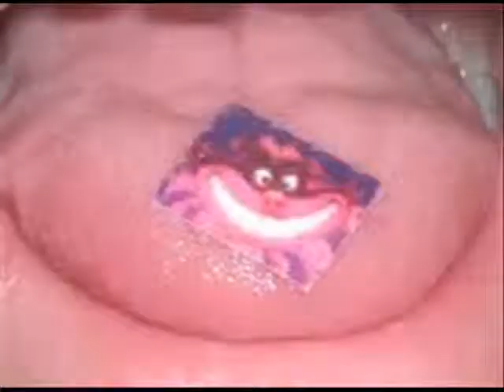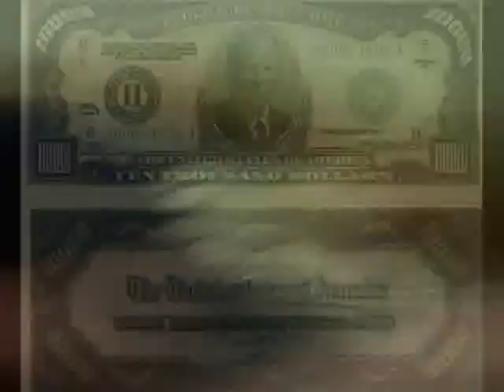tha droman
murder spree